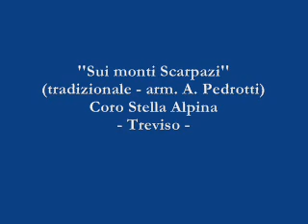Sui monti Scarpazi - Coro Stella Alpina - Treviso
Sui monti Scarpazi (tradizionale - arm. A. Pedrotti) - Coro Stella Alpina - Treviso